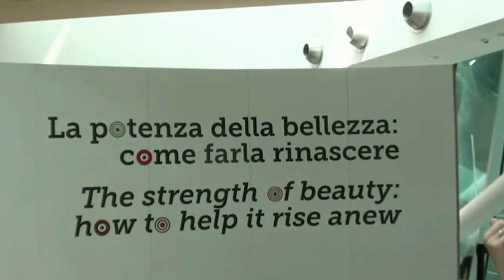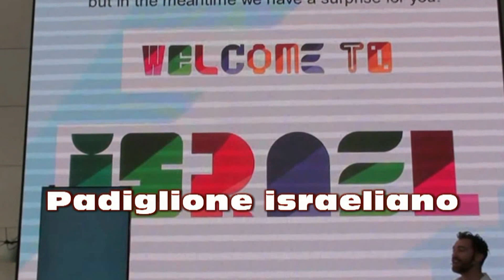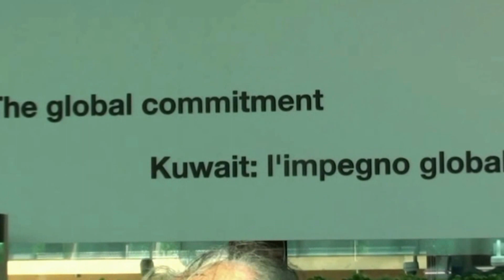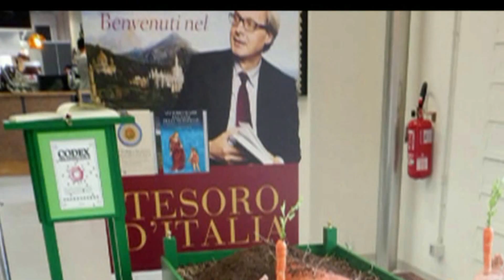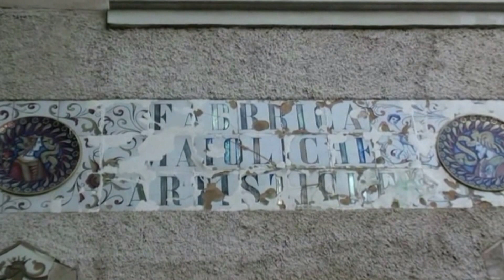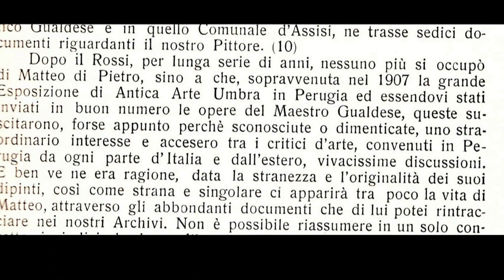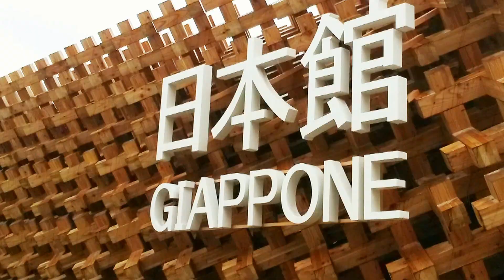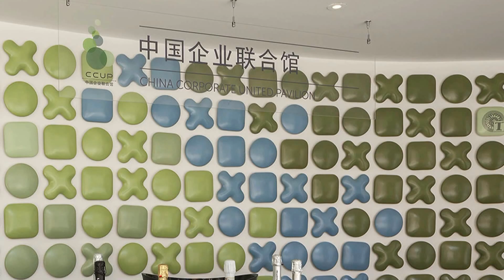C'è un po' di Gualdo all'Expo 2015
Con Matteo da Gualdo, Rubboli e Tagina.
Piccola cronistoria di una due giorni all'Esposizione universale milanese, con un po' della nostra Gualdo, tra passato e futuro, alla ribalta.
Con molta emozione e una punta d'orgoglio, sulle ali della speranza.
E con buona pace dei non pochi "bastian contrari",  un tipo di "critici a prescindere" che pullulano a Gualdo come in nessun altro posto!